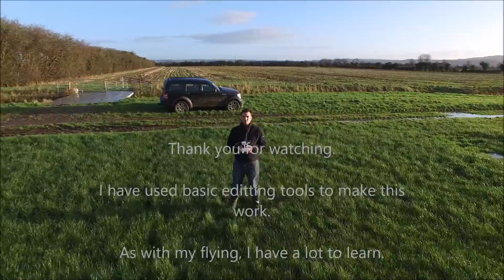Clevedon from the skies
Maiden flights with my P3P. First time editor too. Sorry, this was just proof of concept.